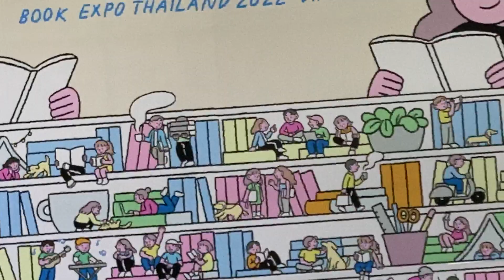[Kaning&Marmink]ช่วงตอบคำถามจากแฟนคลับ@Fansign The cheese Sisters Photobook,งานหนังสือ [20221020]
[Kaning & Marmink Fancam] ช่วงตอบคำถามจากแฟนคลับ @  Fansign The cheese Sisters Photobook, งานมหกรรมหนังสือระดับชาติ ครั้งที่ 27, ศูนย์ประชุมแห่งชาติสิริกิติ์ [20221020]